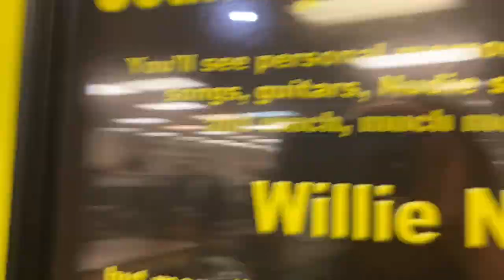Ari Shaffir owns this song w/ Ari Shaffir- episode #10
Teaching yoga to drunken rednecks, smoking Willie Nelson’s vape pen, smuggling mushrooms to Bonnaroo, traveling abroad off the grid, dealing with cancel culture and oh so much more! He owns this song.

Theme song: Raelyn Nelson Band “Ari Shaffir owns this song” written by Pepper Goins of @Rushmorepodcast

for unedited and early access to episodes

Music is funny
Audio links: